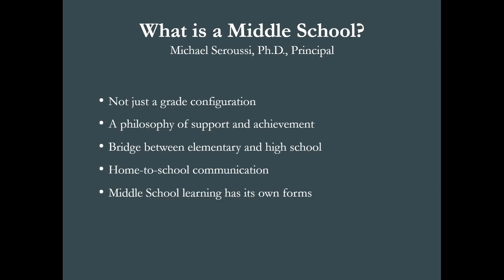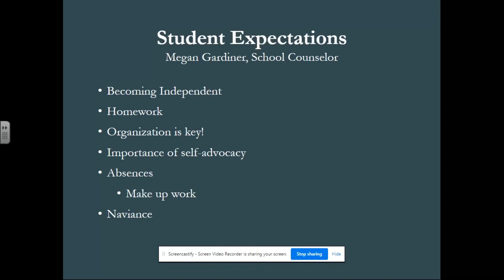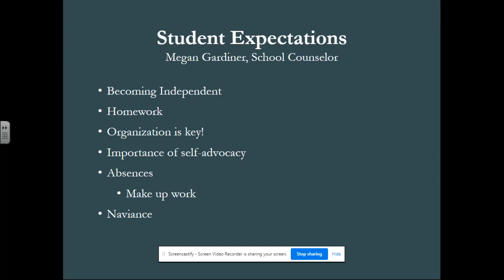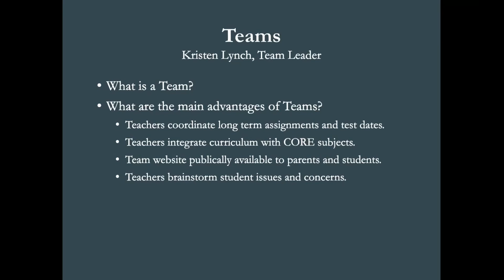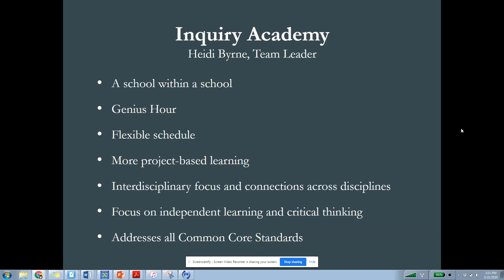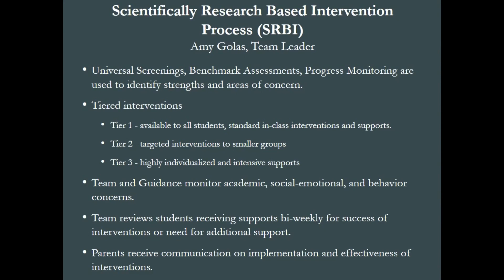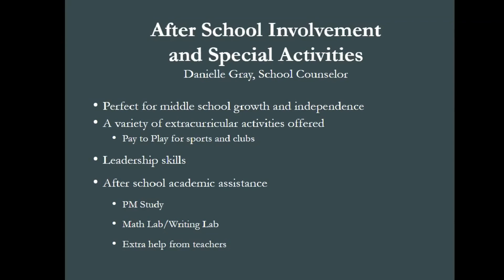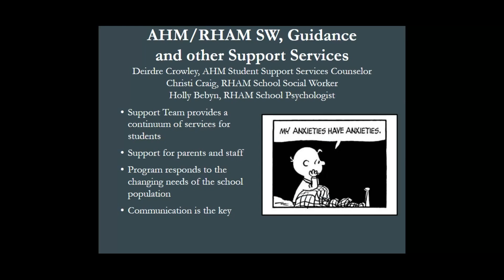7th Grade Orientation 2020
Sixth grade families participate in the 2020 7th Grade Orientation.